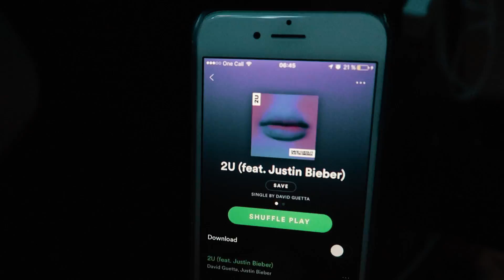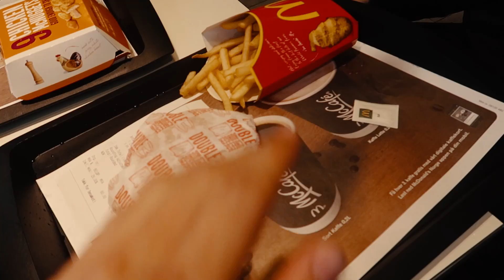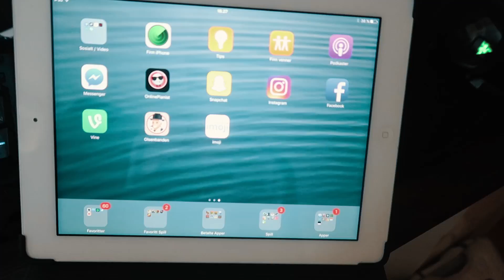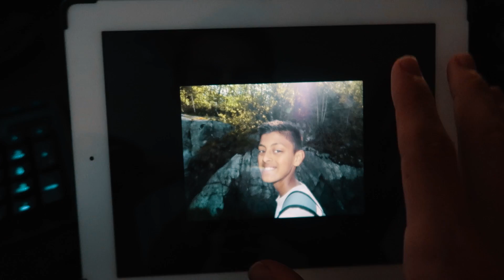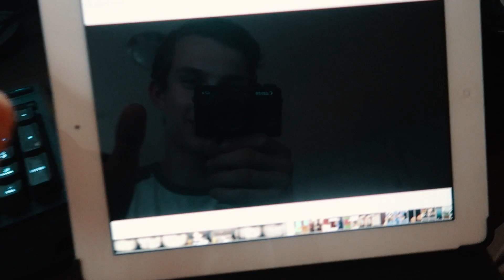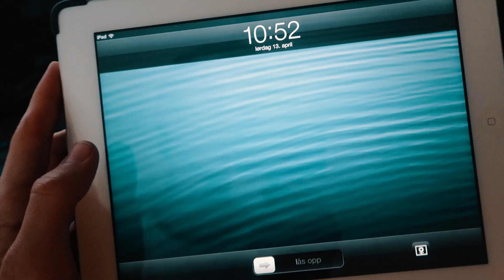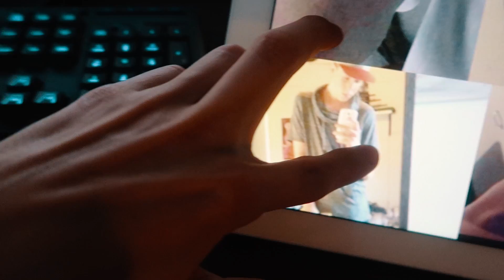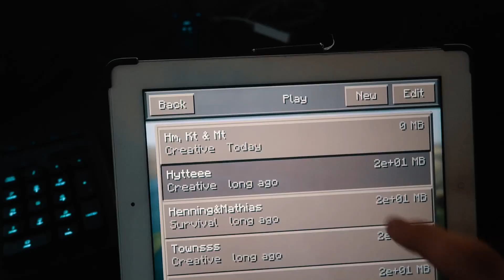"JEG VAR EN KÅT 12 ÅRING" - reagerer på gamle iPad bilder!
I dag sjekker jeg ut iPaden min som jeg ikke har brukt på 3-4 år!!